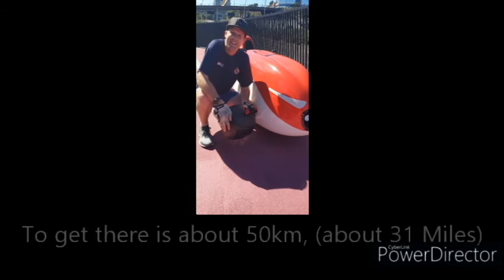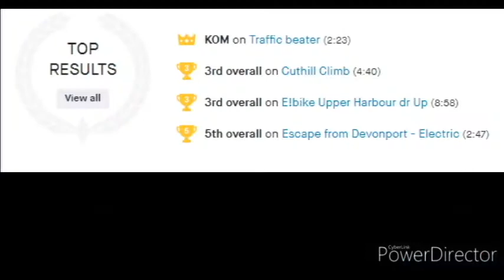Pink Path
I took my crazy bike; a human powered and electrically assisted recumbent tricycle with a complete aerodynamic shell (it's called a Velomobile) to Auckland's city centre.  I wanted to ride on the pink cycle path there, and found it to be delightful, but short.  I decided to ride around, not being too sure where I should go, but it all went pretty well.  When I checked my Strava app, it said I had earned some trophies, which I earned on the way to and on the way home from the city centre.  I f you want to see more about them and other strava related specs, then just log in to strava and look up Marnix Mooiman.
I hope you enjoy the video and as always,

Marnix Mooiman